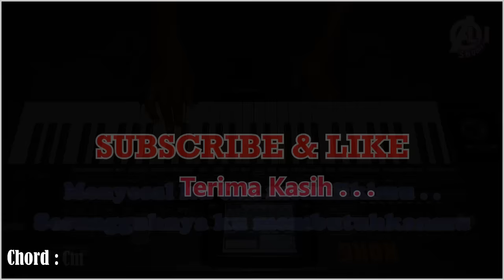MENYESAL - Mansyur S - Karaoke Dangdut Korg Pa3X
hay teman teman dividio kali ini saya memainkan keyboard KORG Pa300 Version indonesia

     lagu dari : Mansyur S
Nada dasar : C minor ( Nada Cowok)

Dividio ini saya hanya memainkan style semi dan voice string,Semua voice keyboard sudah saya rekam secara terpisah,
Akan lebih baik didengarkan menggunakan headset,headphone / speaker

Record : Adobe 1.5
Editting : Vegas Pro 14.0 (64 - bit)
Keyboard : KORG Pa300 Version indonesia

Jika teman teman menyukai vidio saya,Share sebanyak banyaknya atau cukup like saja dan berikan komentar dikolom bawah.